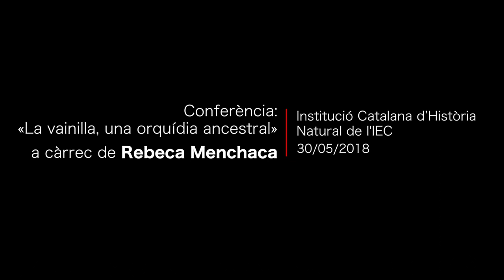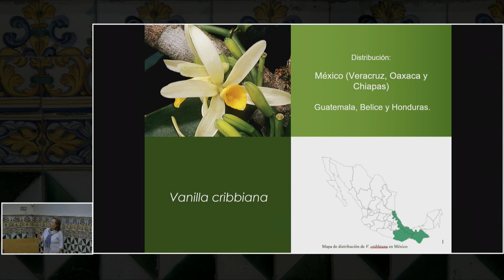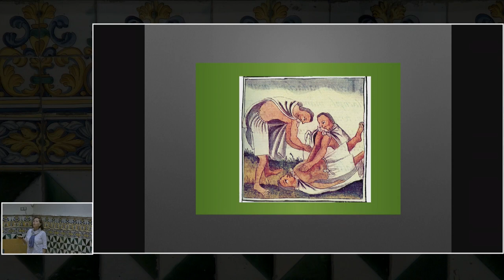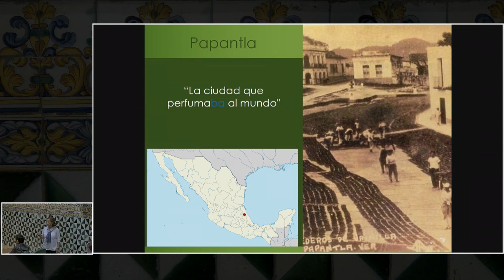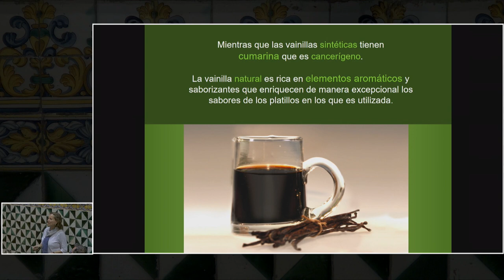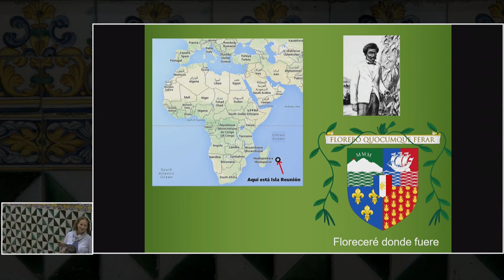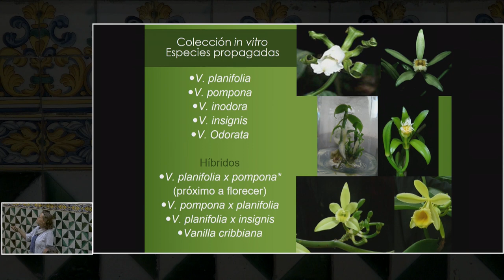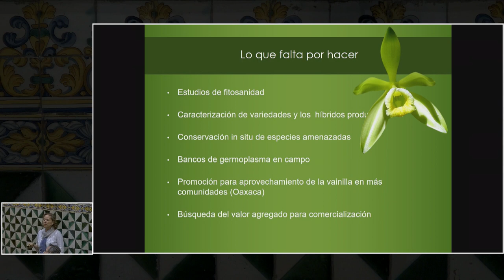Conferència: «La vainilla, una orquídia ancestral»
És a càrrec de Rebeca Menchaca, especialista en orquídies i coordinadora de l’orquidiari de la Universitat Veracruzana de Mèxic.

Organització: Institució Catalana d’Història Natural de l'IEC.